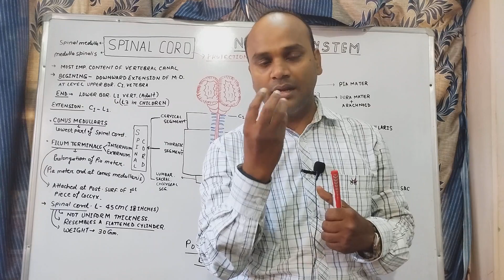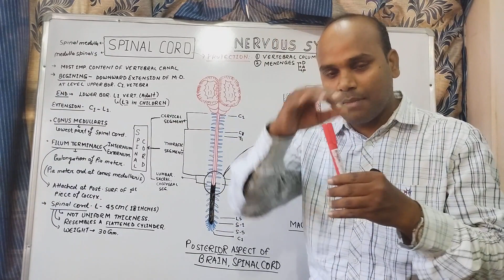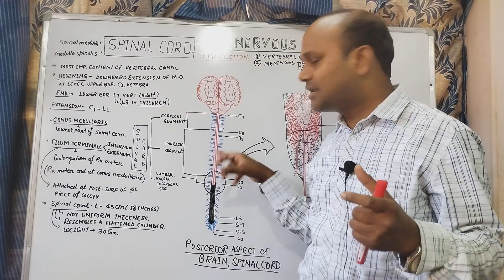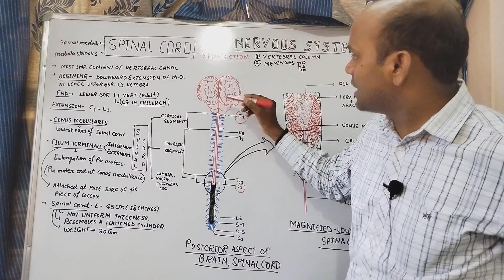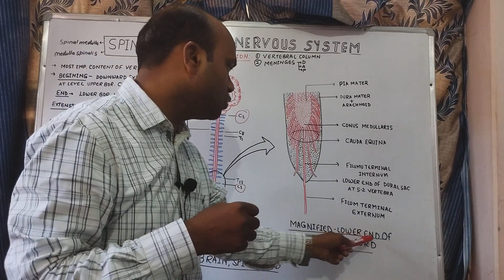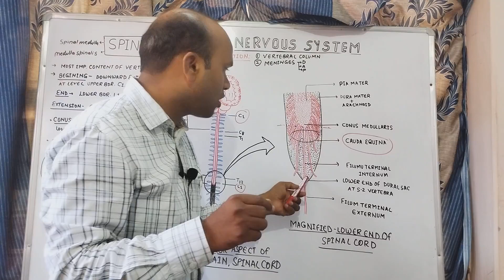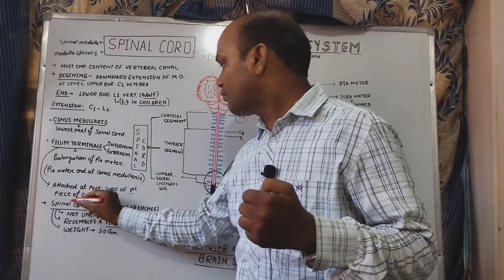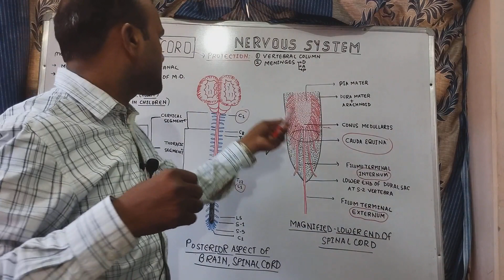Spinal cord anatomy, Bams first prof, Ncism syllabus, Dr Anil Kumar Patel, Mbbs, ncism, Bhms, Bums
Ncism syllabus